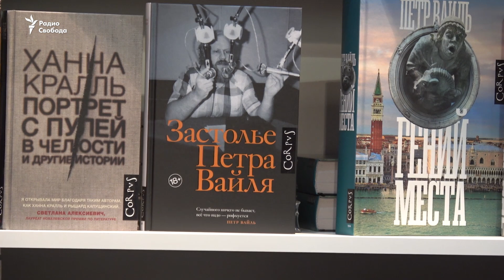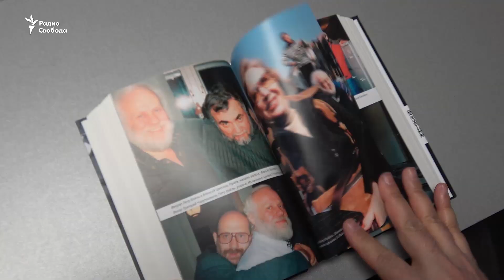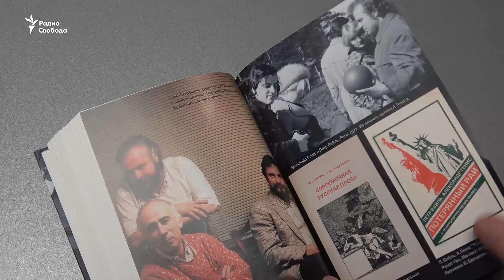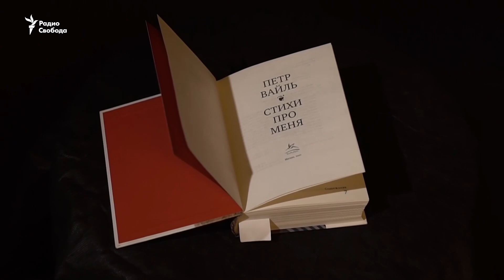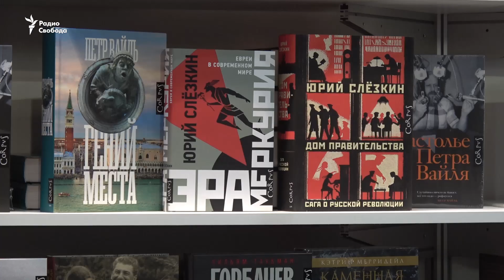"Петр Вайль — человек стола"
На международной ярмарке интеллектуальной литературы Non/fiction №21 в Москве прошла презентация книги "Застолье Петра Вайля". Это выпущенный Русской службой Радио Свобода совместно с издательством Corpus к 70-летию со дня рождения Вайля сборник его выступлений.